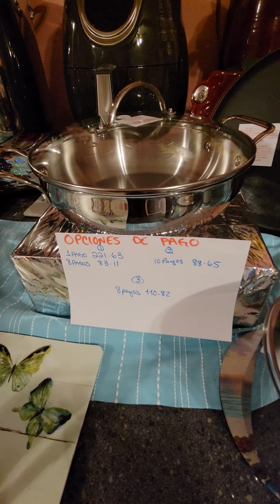paquetazo por 886.54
flexibilidad en pagos ✅